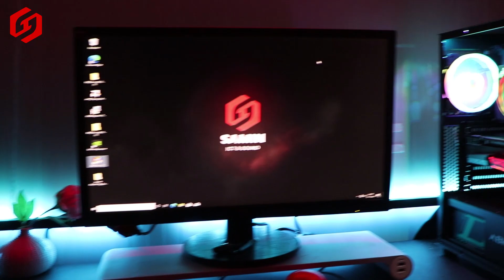SAMIN ICT & SOUND - EPISODE 1 - A DAY IN THE LIFE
Yooooo! We back on the YouTube grind!
In deze video laten wij zien hoe een gemiddelde dag bij ons eruit ziet en wat er allemaal bij een PC komt kijken wanneer wij een bestelling binnen krijgen.

TORENHOGE FPS. LETS GET IT!

Wil je ons volgen?

Alle muziek in deze video is door ons geproduceerd.